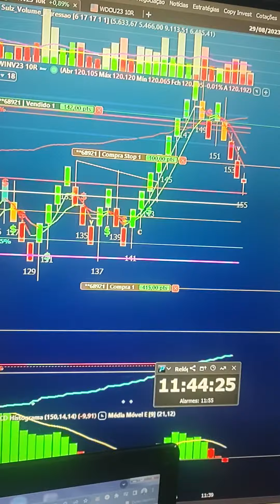SALA ZOOM ÍNDICE AO VIVO 9H AS 18H INDICADORES, REGRA DE COLORAÇÃO, SINAL $, PLANILHA QUANT MENTORIA